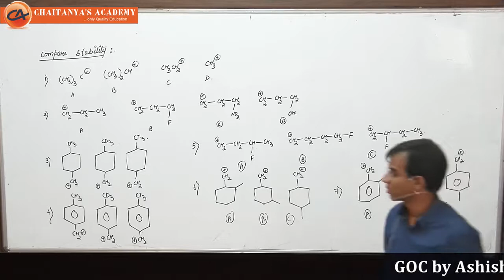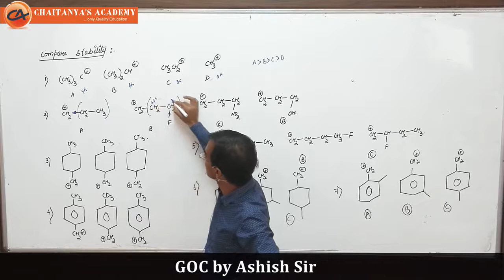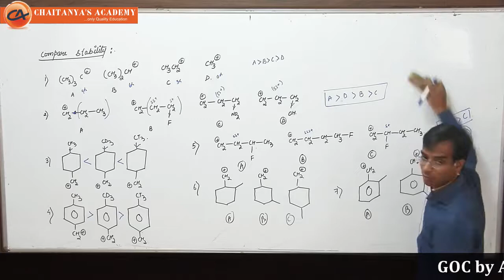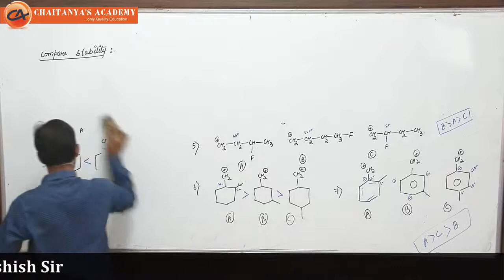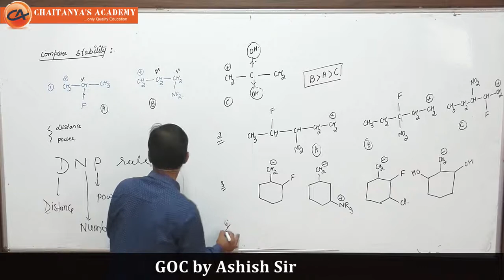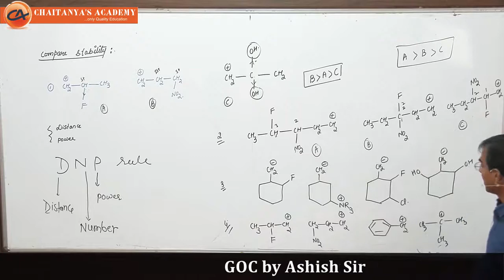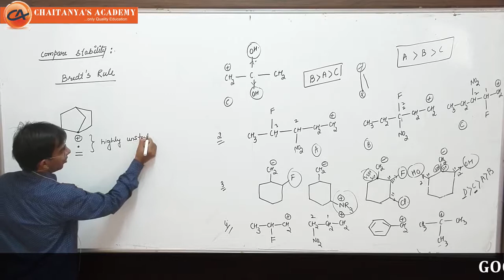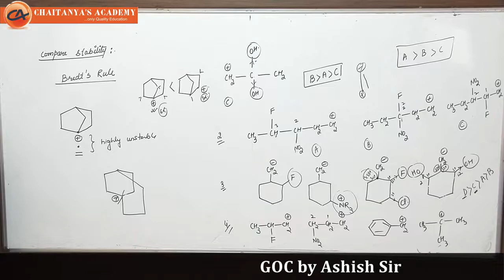GOC 18 feb 2020